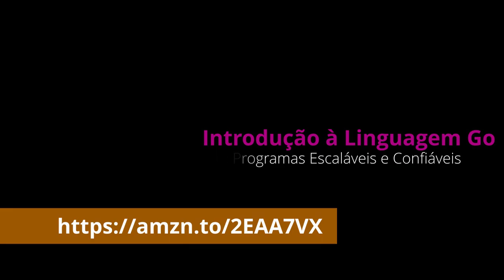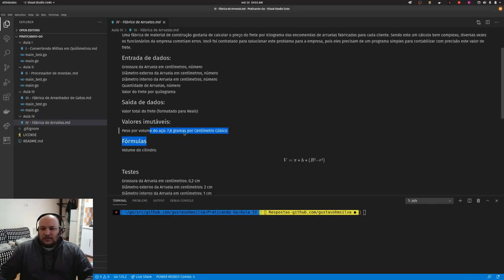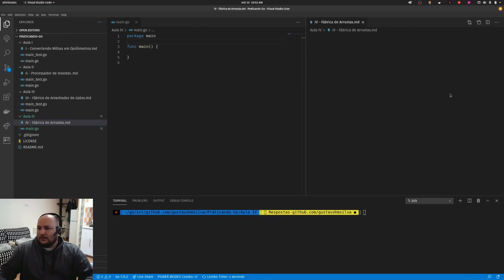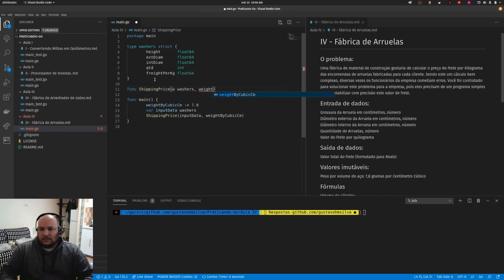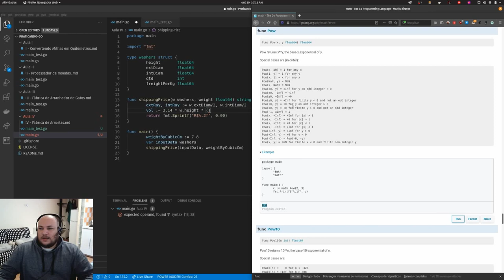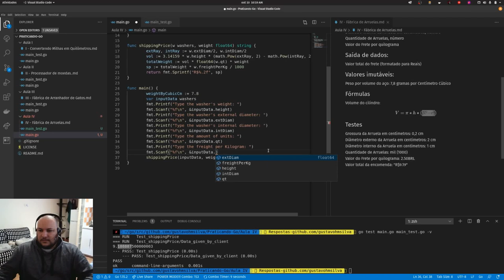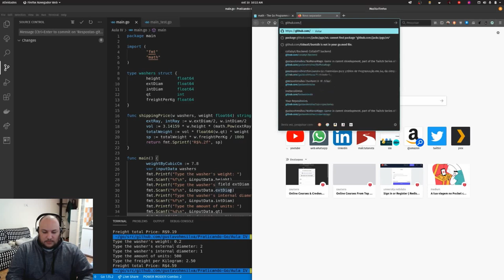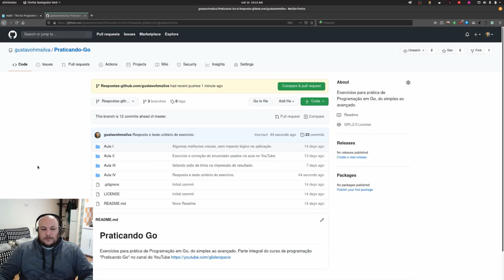Praticando Go #4 - Cálculo de Frete por Peso de Material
No quarto episódio nós vamos cobrir um pouco mais de matemática, ao calcular, com base nas informações técnicas dadas pelo usuário, o frete que a transportadora cobrará por uma determinada quantidade do produto.